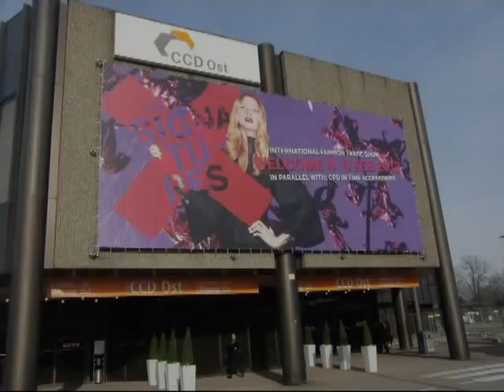Ecua-Andino at CPD Düsseldorf 2012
CPD Signatures 4-6 FEB 2012 Hall 14 G19 Exhibition Centre Düsseldorf Germany
Interview by Street Charts